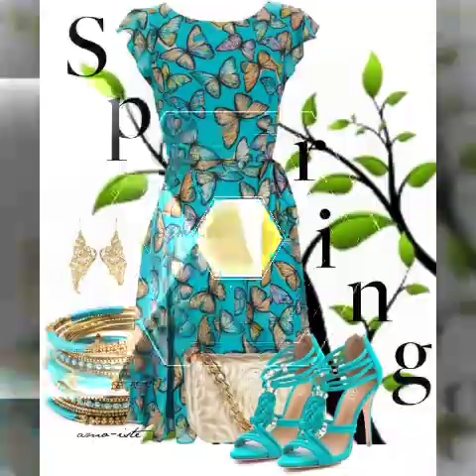Designer Clothes, Shoes & Bags for Women2023